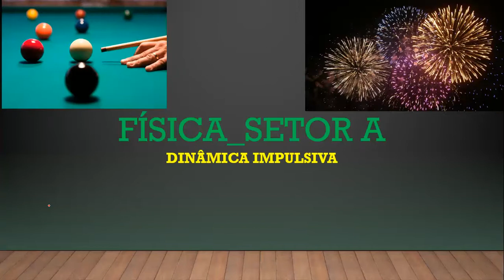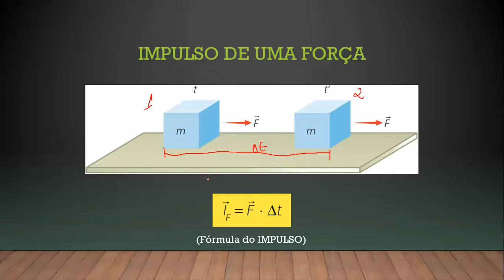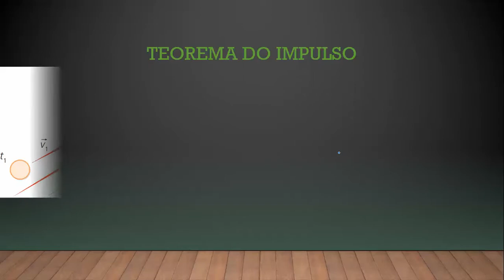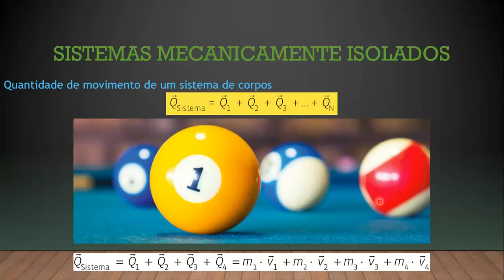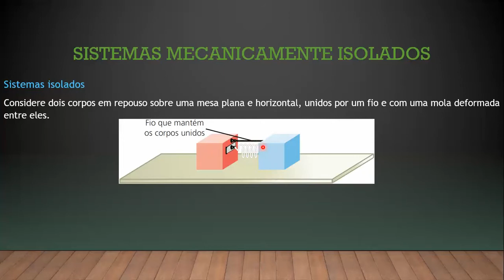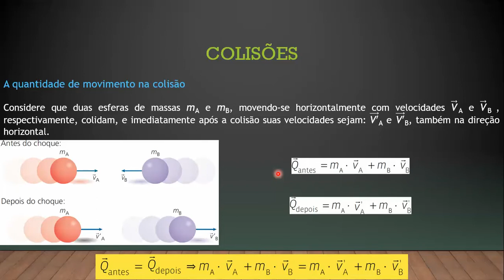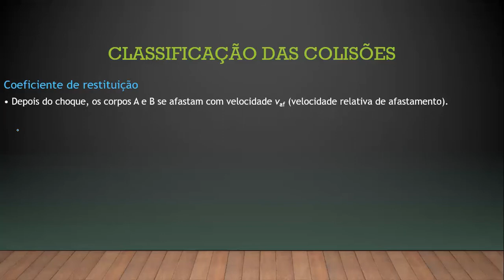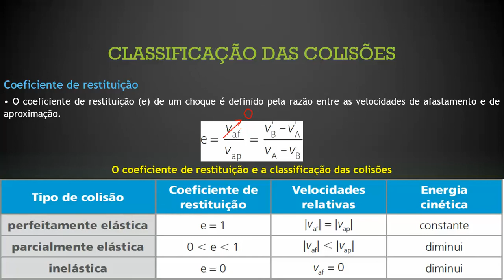Física - Aula sobre DINÂMICA IMPULSIVA - Parte 1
Oi gente! Mais uma videoaula aqui e hoje vamos falar sobre Dinâmica Impulsiva, nessa aula, será a parte TEÓRICA, mas na próxima, vamos treinar com 5 exercícios para ficar tudo SUPIMPA. Espero que gostem e que ajude vocês também. Qualquer dúvida, é só me mandar via direct. Grande abraço e até a próxima aula!